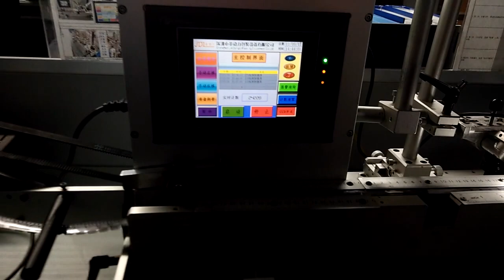Smd buzzer manufacturer---Automated machine identification products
Lianhua & Cre-sound  is  white hair business in China ,We supply buzzer for Bosh , Daimler ,Samung ,GoPro and so on .
Welcome to attend Global sources Electronics components fair at AsiaWorld-Expo HongKong from April 11-14th, our booth is 9E31 .
If we have chance to service you ,you will be one of our top VIP .and hope to hear from you soon .

Lilac Li
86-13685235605